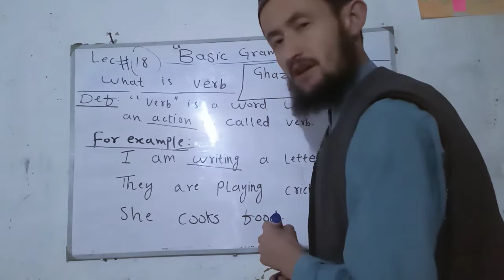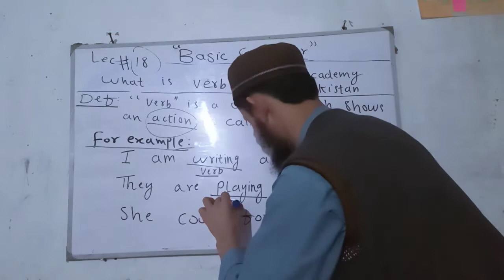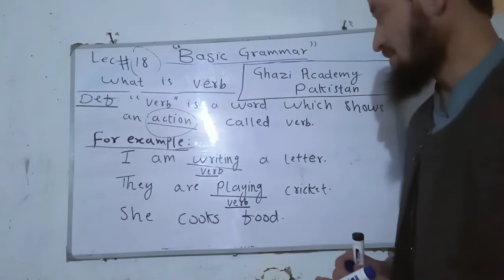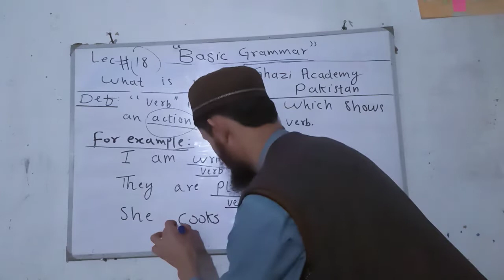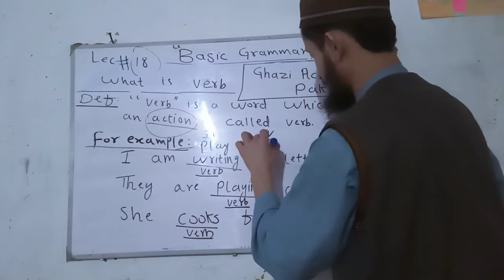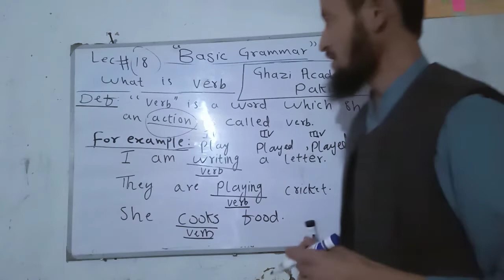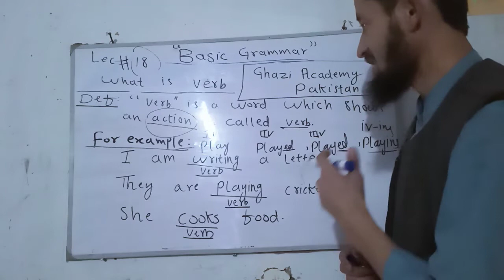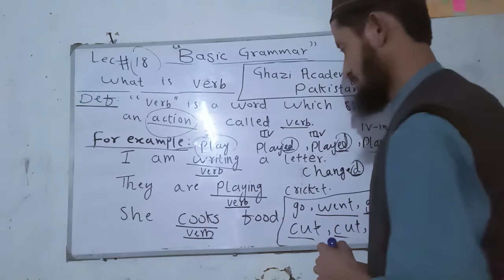lec 18 (what is verb )